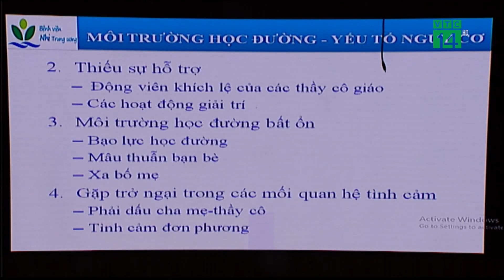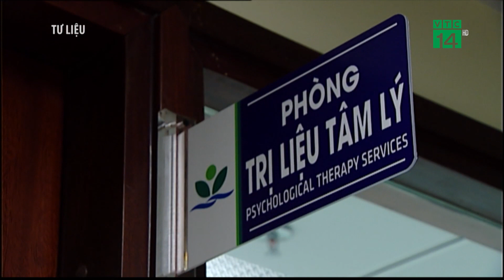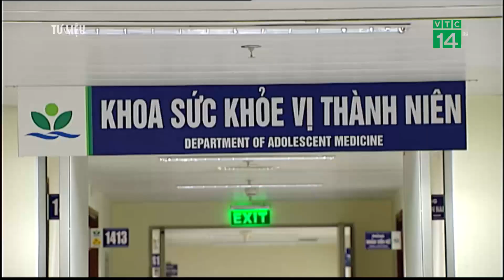Trẻ mắc rối loạn tâm thần do áp lực học tập | VTC14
VTC14 | TRẺ MẮC RỐI LOẠN TÂM THẦN DO ÁP LỰC HỌC TẬP
Theo thống kê của Bệnh viện tâm thần trung ương, trong tổng số 5.000 người có biểu hiện bất bình thường đến khám, tư vấn thì có đến 30% là học sinh, sinh viên. Còn theo khảo sát của Bệnh viện nhi TW tại một số trường học, có từ 8-29% học sinh gặp các vấn đề liên quan đến tâm lý, tâm thần….  Lo ngại hơn là, các con số này đều có xu hướng tăng.